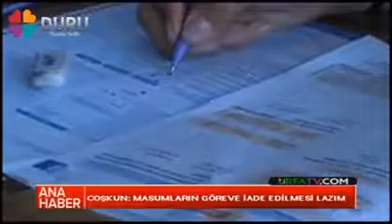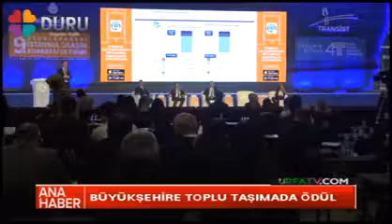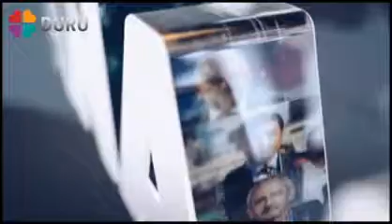4 ARALIK ANA HABER BÜLTENİ / DURU TV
4 ARALIK ANA HABER BÜLTENİ
Mehmet ERDEM